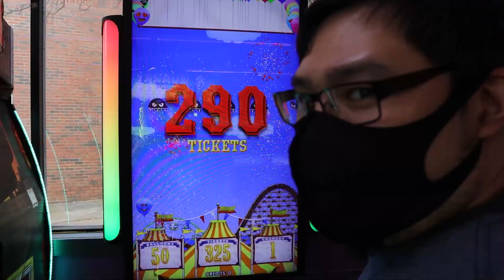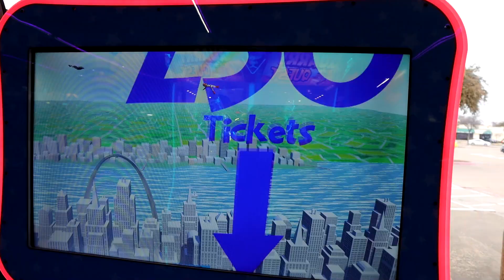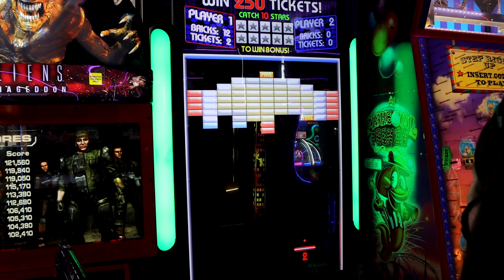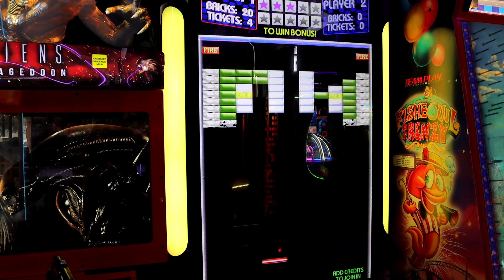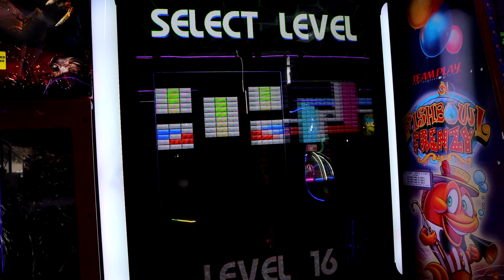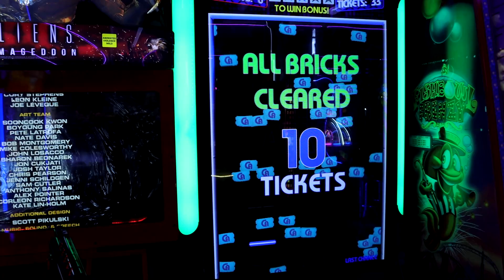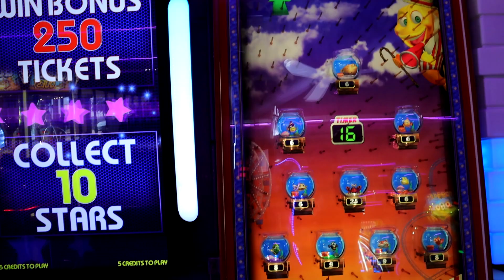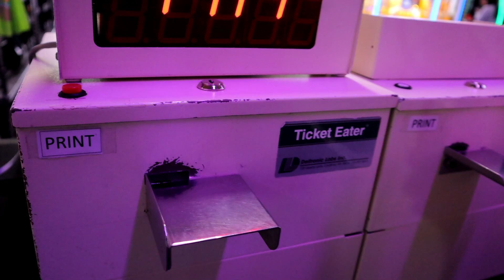Breakout the Nickels! It's Cheap Arcade Fun Time!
We're back at NICKELRAMA, a local nickel arcade! The games are cheap, the tickets are weak, the prizes are small and lame, but the FUN is MASSIVE! We play the balloon game (again, haha) the Breakout arcade game, and more! Can we win a decent amount of tickets this time? The answer may not surprise you! Come find out on this episode of Dragon Claw Games!